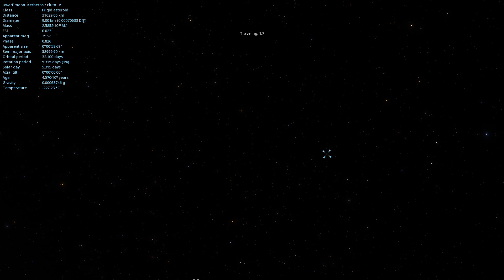Journey in the Solar system (part 7) (space engine)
This video will be part 7 of the journey in the Solar system.